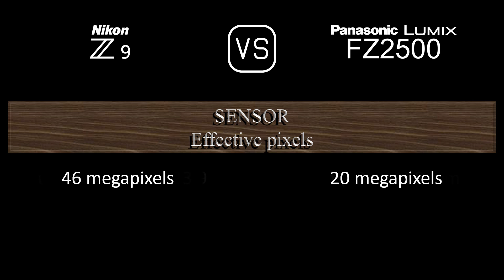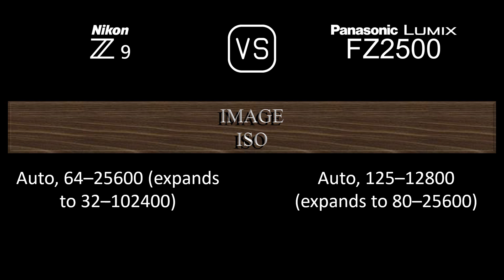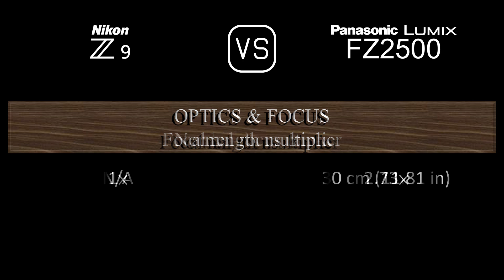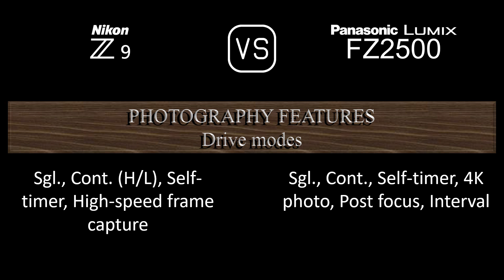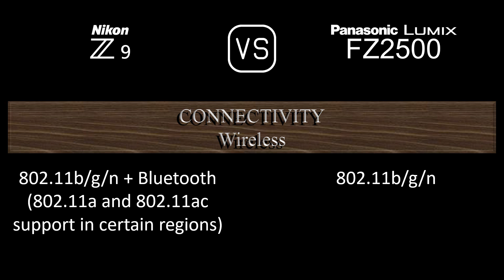Nikon Z9 vs. Panasonic Lumix FZ2500: A Comparison of Specifications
This video overviews the Nikon Z9 and the Panasonic Lumix FZ2500 in a parallel comparison of specifications.

00:24 LAUNCH
00:32 BODY
00:41 SENSOR
01:05 IMAGE
01:21 OPTICS & FOCUS
02:10 SCREEN
02:30 VIEWFINDER
02:46 PHOTOGRAPHY FEATURES
03:47 VIDEOGRAPHY FEATURES
04:04 STORAGE
04:08 CONNECTIVITY
04:36 PHYSICAL
04:56 MISC